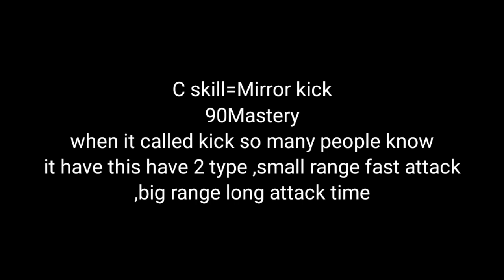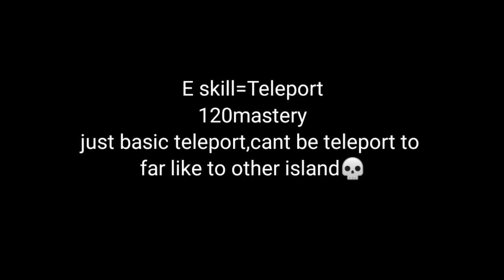one piece roblox haze piece light showcase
light fruit good for grind and many skill